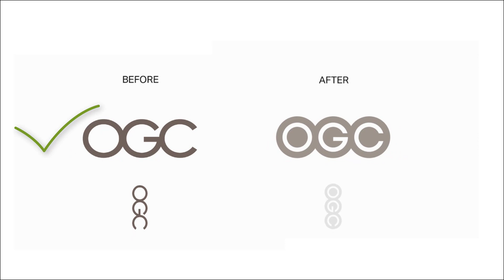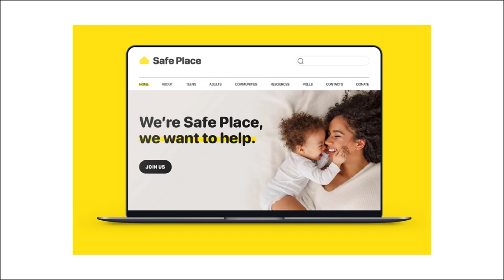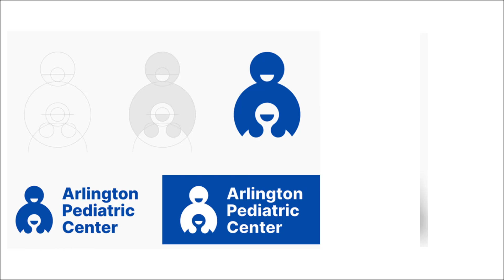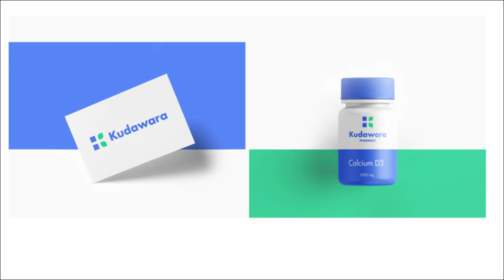Graphic Designer Fixes 9 Worst Logos Ever With a New Looks